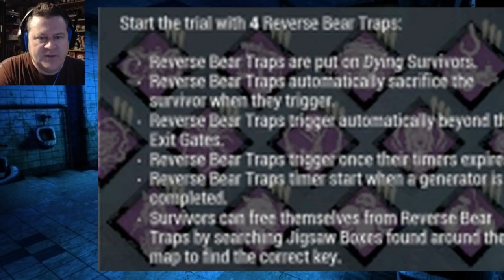Dead By Daylight| Survivor Identity for Saw DLC leaked? Unofficial!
Hot off the presses come this unofficial photo shared on Reddit which potentially leaks the identity of the survivor for the upcoming Saw DLC for Dead By Daylight.  It this legitimate?  I have no idea.  I don't even know the source of the information other than someone said they saw this photo posted in a well known Twitch streamers stream last night (someone who has an exclusive in the charity case).

I would take everything here with a grain of salt at this point.  It could be complete rubbish that someone put together on photoshop.  But again, nothing here is official, it's a random photo leaked onto Reddit, which I have no idea where it came from.

You'll remember that my last video talked about the power of the killer in the new chapter as well as two perk icons that we've never seen before.

SPOILERS!  Read no further if you want the chapter to be a surprise!

Jigsaw's Baptism

Power

Forever devoted to her master's cause, she punished the ungrateful and the guilty with slyness and murderous puzzles. The Pig can move stealthily, dash in ambush attacks and put deadly Reverse Bear Traps on Survivors' heads.

Use the Secondary Power interaction to assume a crouching position. While crouching:

The Pig has no Terror Radius.
Activate the attack interaction to dash and perform an ambush attack.
Start the trial with 4 Reverse Bear Traps:

Reverse Bear Traps are put on Dying Survivors.
Reverse Bear Traps automatically sacrifice the survivor when they trigger.
Reverse Bear Traps trigger automatically beyond the Exit Gates.
Reverse Bear Traps trigger once their timers expire.
Reverse Bear Traps timer start when a generator is completed.
Survivors can free themselves from Reverse Bear Traps by searching Jigsaw Boxes found around the map to find the correct key.
"You will give everything to me, every cell in your body. The marks on your arms, they're from another life. We'll leave that life behind. When you walk down that corridor there is no turning back. Do you understand that?" - Jigsaw's Baptism

Here's the link to the original post on reddit by EWenge

I struggled with the decision to reveal this to you all, but I ultimately decided that the information is out there on reddit for the world to see, so I thought I would bring this potential news to your attention.  Again, I have no idea if this is legitimate or not.  So this is complete speculation and take it as such.